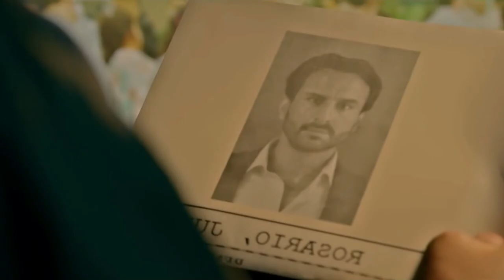Afghan Jalebi | VIDEO Song | Phantom Movie Song | Saif Ali Khan, Katrina Kaif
Afghan Jalebi (Ya Baba) FULL VIDEO Song | Phantom | Saif Ali Khan, Katrina Kaif | T-Series

Who was Sam Bahadur of the movie Sam Bahadur? Sam Bahadur's real story of India Pakistan war

What is the crime capital of the Indian state of Uttar Pradesh ? Mumbai Mirchi Crime Story

Delhi Gang R*pe Nirbhaya R*pe Case - दिल्ली गैंग रेप निर्भया रेप केस | Mumbai Mirchi Crime Story

SONG: AFGHAN JALEBI (YA BABA)
SINGER NAME: ASRAR (SYED ASRAR SHAH)
LYRICS: AMITABH BHATTACHARYA
MUSIC LABEL: T-SERIES

Afghan Jalebi (Ya Baba) Lyrics
Ho...
Makhtool jigar (ya baba)
Katil hai nazar (ya baba)
Ik mehjabin (ya baba)
Ik noor-e-nadi (ya baba)
Rab ki roobaai (ya baba)
Yaa hai tabahi (ya baba)
Gardan suraahi (ya baba)
Boli illaahi (ya baba)

Afghan Jalebi
Maasook farebi
Ghayal hai tera deewana bhai wah, bhai wah
Bandook dikha ke kya pyaar karegi
Chehra bhi kabhi dikhana, bhai wah, bhai wah

Afghan Jalebi
Maasook farebi
Bandook dikha dikha ke kya pyaar karegi

Oo.. dekh darazi (wallah)
Banda namazi (wallah)
Khel ke baazi (wallah) khamkha...
Ab thehra na kisi kaam ka (wallah, wallah..)
Heer ka koi (wallah)
Sher suna ke (wallah)
Ghoont laga ke (wallah) jaam ka..
Mera raha khan mehez naam ka..

Oye lakht-e-jigar (ya baba)
Oye noor-e-nazar (ya baba)
Ik teer hai tu (ya baba)
Main chaak jigar (ya baba)

Bandon se nahi toh Allah se daregi
Waada to kabhi nibhana bhai wah, bhai wah
Bandook dikha-dikha ke kya pyar karegi
Chehra bhi kabhi dikhana, bhai wah
Bhai wah bhai wah bhai

Gul-e-gulzar (ya baba)
Mere sarkar (ya baba)
Bade mansoor (ya baba)
Tere rukhsaar (ya baba)

Haaye.. samsheer nigaahein chaabuk si adaaye
Naacheez pe na chalana bhai wah, bhai wah